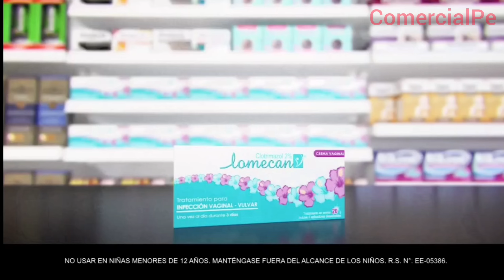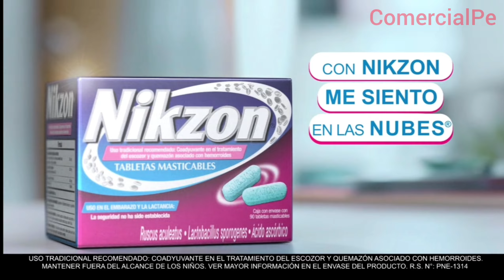Tandas comerciales América TV 24 de septiembre 2024 (Sin promociones)